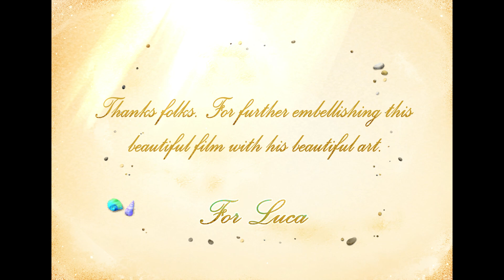Beach for the artists (Official) - JohnA G.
Hola a todos. Así que, ¿Disfrutaron "Ciao Alberto"? Es muy seguro que sí.
En fin, desde hace ya tiempo también tenía algo preparando.

Es un trabajo realizado en dedicación a 5 súper artistas de internet, pero al final, también una dedicación a "Luca" y al mismo corto.

Y al querido Enrico Casarosa.

Saludo especial a: @Ame Paz